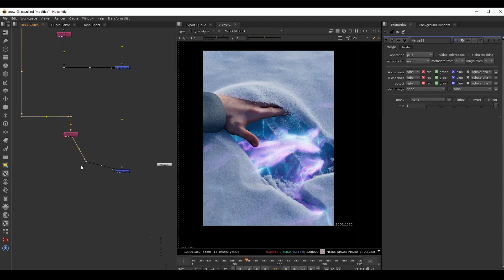Houdini Grains and Particles - Fantasy Snow - Pro VFX Course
Welcome to a new VFX Course!

• Vellum Grains

In this course we’re going to use vellum grains to create realistic snow behavior. We’ll talk about best ways to handle collisions and how to art direct the grains to get a specific look.

• Snow Dust

Then we’re going to create a snowy dust layer on top of the grains. This dust layer will react to our grains depending on various attributes and other sources we define.

• Fish Trails

We’re also going to create a bunch of swimming fish and use them to create colorful particle trails.
We’ll set up multiple render layers with different AOVs, and render everything in redshift.

• Compositing

In nuke we’re going to layer all our renders so we have complete control over each element. Here I’ll show you a lot of techniques to improve the final render.

We’ll use the UVs to bring extra textures, fine-tune individual AOVs, and add a few post process FX to complete the shot.

• Downloads

You will have all the geometry, assets & textures required included with the downloads.

The download archive also include the completed Houdini project file (ver. 19.5) and Nuke project file (ver. 13.2v4) – Please note that the Nuke project file is with the Indie version